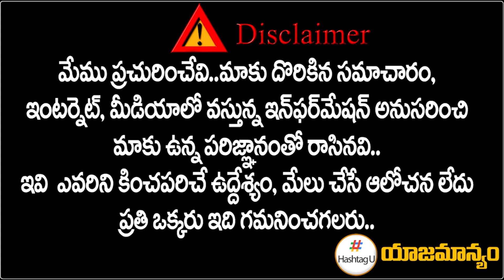కాంగ్రెస్ బీఆర్ఎస్ రెండూ ఒక్కటే - ఈటల రాజేందర్ | Etela Rajender Comments on Congress Brs | HashtagU